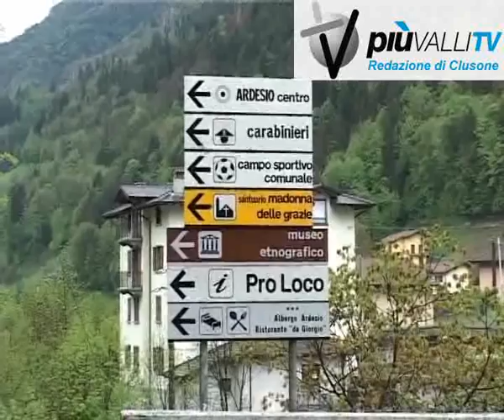ad ardesio strada chiusa per caduta massi piuvallitv clusone